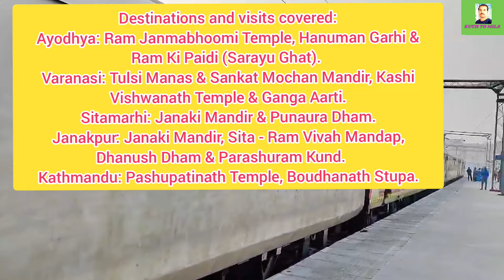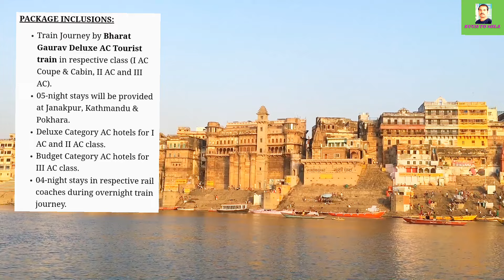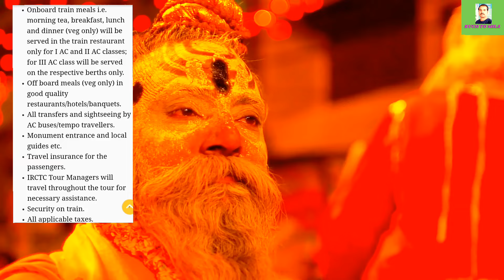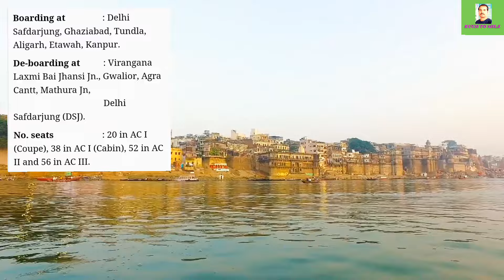IRCTC BHARAT NEPAL MAITRI YATRA 2024 BY BHARAT GAURAV DELUXE AC TOURIST TRAIN। AYODHYA KASHI NEPAL।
IRCTC BHARAT NEPAL MAITRI YATRA 2024 BY BHARAT GAURAV DELUXE AC TOURIST TRAIN। AYODHYA KASHI NEPAL। @KuchToMila

BHARAT NEPAL MAITRI YATRA BY BHARAT GAURAV DELUXE AC TOURIST TRAIN 2024 BOOKING

IN THIS VIDEO:
                           BHARAT NEPAL MAITRI YATRA

Package Code:CDBG16

Origin:Aligarh / Delhi Safdarjung / Etawah / Ghaziabad / Kanpur Central / Tundla

Destination:Ayodhya / Janakpur / Kathmandu / Pokhara / Sitamarhi / Varanasi

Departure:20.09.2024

Destinations and visits covered:

Ayodhya: Ram Janmabhoomi Temple, Hanuman Garhi & Ram Ki Paidi (Sarayu Ghat).

Varanasi: Tulsi Manas & Sankat Mochan Mandir, Kashi Vishwanath Temple & Ganga Aarti.

Sitamarhi: Janaki Mandir & Punaura Dham.

Janakpur: Janaki Mandir, Sita - Ram Vivah Mandap, Dhanush Dham & Parashuram Kund.

Kathmandu: Pashupatinath Temple, Boudhanath Stupa, Patan Durbar Square &
Budhanilkanth (Sleeping Lord Vishnu).

Manakamana Temple.

Pokhara: Bindyabasini Mandir, Devi’s Falls, Gupteshwar Mahadev Cave.

Itinerary                     : Delhi - Ayodhya - Varanasi - Sitamarhi - Janakpur - Kathmandu - Pokhara -
                                       Nautanwa - Delhi.

Boarding at                : Delhi Safdarjung, Ghaziabad, Tundla, Aligarh, Etawah, Kanpur.

De-boarding at          : Virangana Laxmi Bai Jhansi Jn., Gwalior, Agra Cantt, Mathura Jn,
                                       Delhi Safdarjung (DSJ).

No. seats                     : 20 in AC I (Coupe), 38 in AC I (Cabin), 52 in AC II and 56 in AC III.

PACKAGE INCLUSIONS:

Train Journey by Bharat Gaurav Deluxe AC Tourist train in respective class (I AC Coupe & Cabin, II AC and III AC).

05-night stays will be provided at Janakpur, Kathmandu & Pokhara.

Deluxe Category AC hotels for I AC and II AC class.

Budget Category AC hotels for III AC class.

04-night stays in respective rail coaches during overnight train journey.

Onboard train meals i.e. morning tea, breakfast, lunch and dinner (veg only) will be served in the train restaurant only for I AC and II AC classes; for III AC class will be served on the respective berths only.

Off board meals (veg only) in good quality restaurants/hotels/banquets.

All transfers and sightseeing by AC buses/tempo travellers.

Monument entrance and local guides etc.

Travel insurance for the passengers.

IRCTC Tour Managers will travel throughout the tour for necessary assistance.

Security on train.

All applicable taxes.

PACKAGE EXCLUSIONS:

Meals are preset and a choice of menu is not available.

Any room service will be chargeable.

Any other sightseeing not included in the itinerary.

All kind of tips to drivers, waiters, guides, representative, fuel surcharge, etc.

Any expenses of personal nature such as laundry expenses, mineral water, food and drinks not in the regular menus provided by us.

Indian Railway Catering and Tourism Corporation Ltd.
M-13, Punj House,
Connaught Place (Outer Circle), New Delhi - 110001.
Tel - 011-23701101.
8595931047 (Monika), 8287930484 (Subhasree), 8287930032 (Abhishek),
  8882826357 (Praneet) and 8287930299 (Prafulla).
(Timings 09.30 AM - 07.00 PM between

PACKAGE TARIFF STARTING FROM:
                           ₹ 64525